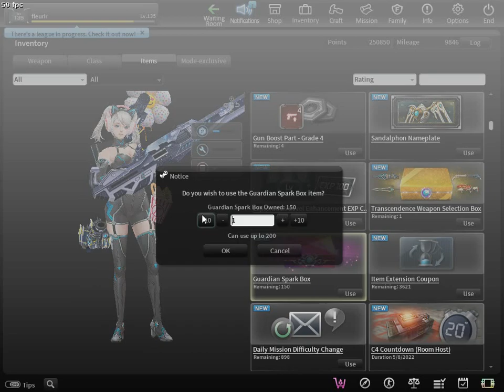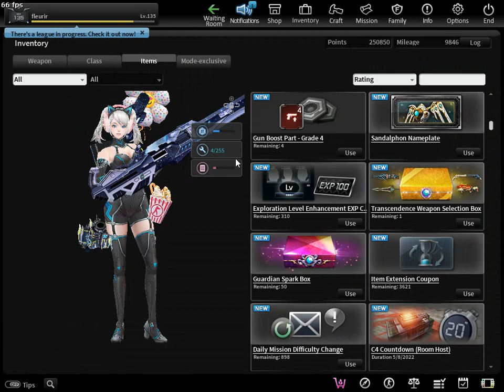[CSO] 400 Guardian Spark Box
CSO Transcedence Chest
CSO Nexon Steam
CSO Nexon Zombie
CSO Nexon Studio
CSO Korea
CSO China
CSOL
CSO INDONESIA
CSO Online
CSO VIP System
CSO VVIP System
CSO Gacha
CSO Epic Weapon
CSO Gameplay
CSO Weapon
CSO New Weapon
CSO RESALE
CSO BACK
CSO OLD
CSO GAMING
CSO Devastator Weapon
CSO Devastator Reviews
CSO Mirage
CSO Anemone
CSO Character Anemone
CSO Character Mirage
CSO Mirage Review
CSO Anemone Review
CSO Transcedence Decoder
CSO Transcedence Decoder Point
CSO Opening Decoder 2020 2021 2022
CSO SPAM
CSO SPAM DEVASTATOR
CSO Event Reward
CSO Event Reward Box
CSO Spring Box
CSO Spring Box Reward
CSO Spring Flower Box
CSO Oldtime Costume Box
CSO Epic Sandalphon
CSO Sandalphon
CSO Gacha Sandalphon Epic
CSO Sandalphon Gacha
CSO 400 Epic Decoder
CSO Guardian Box
CSO Guardian Spark Box